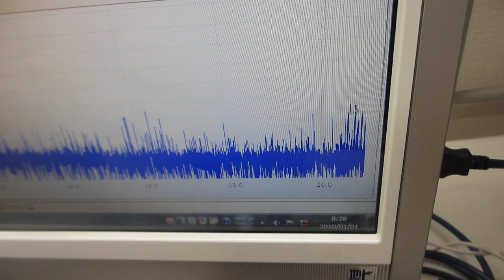オリジナル超音波実験動画（超音波システム研究所）